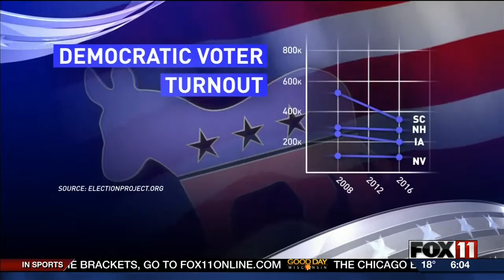Executive Director Mo Elleithee Talks Voter Turnout with Kristine Frazao